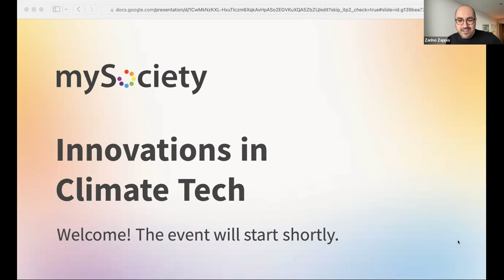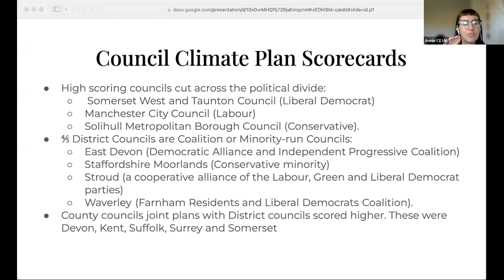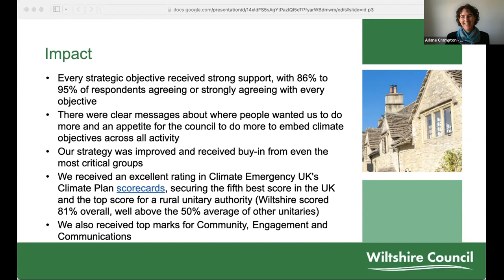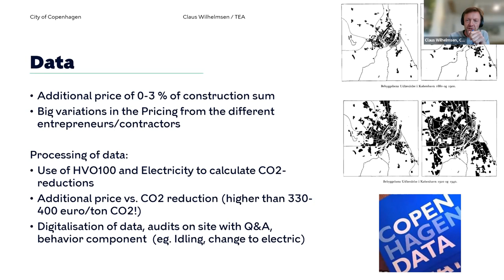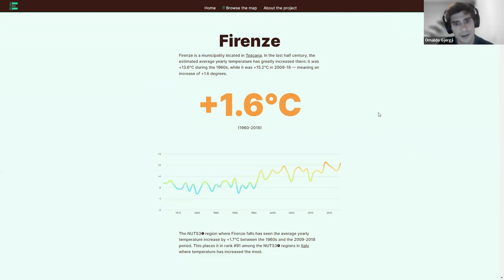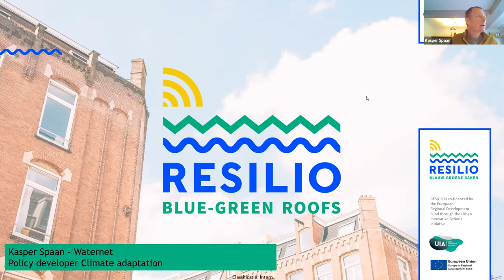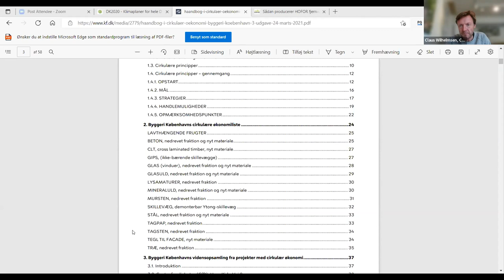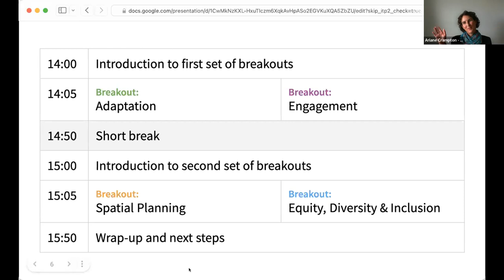Innovations in Climate Tech: global inspiration for local climate action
Recording of our event on 21st September 2022 showcasing projects using digital technology or data to tackle the climate emergency at a local level. Panel discussion and Q&A discussing some of the big issues around local government and climate.

Speakers:
Ornaldo Gjergji, Data Journalist from European Data Journalism Network
Claus Wilhelmsen, Environmental Planner for Copenhagen City Council Climate Division
Kasper Spaan, Policy Advisor for WaterNet
Annie Pickering, Co-Director of Climate Emergency UK
Ariane Crampton, Head of Climate Programme, Wiltshire Council